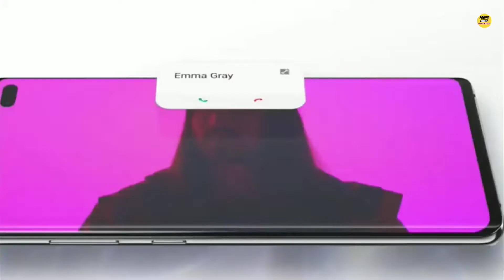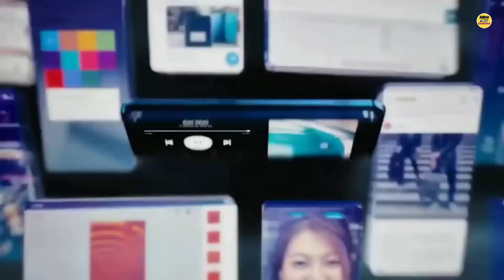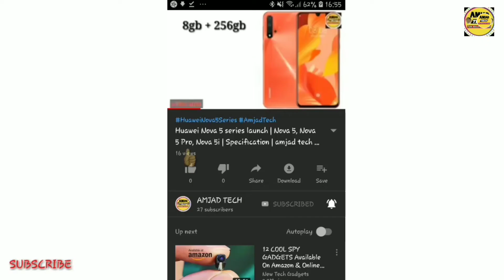Realme X50 5G killer🔥| First 5G Smartphone of Realme | Dual Punch hole, Snapdragon 765g processor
Realme has announced there new smartphone Realme X50 5G, this is Realme's first 5G smartphone, realme is trying to beat Xiaomi in Flagship,5G segment.

Sapacification of Realme X50 5G :-

Realme X50 5G will come with hole-punch design

Realme teasers have also revealed the presence of two selfie cameras

Realme X50 will not receive a 4G-only version

•Snapdragon 765G SoC in the Realme X50 5G

•6.44 inches display

• new sony IMX 868 64mp sensor quad rear camera
• Dual punch hole cameras with 32mp and 8mp wide angle sensors